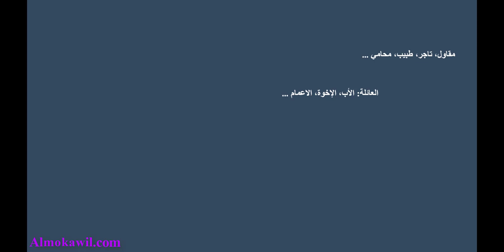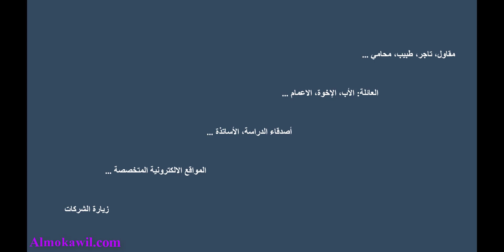الحلقة 04 كيفاش نقلب على سطاج | Stage